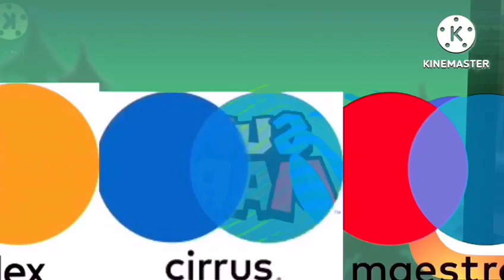Logo Stampede more!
Vídeo de Andréia Baade